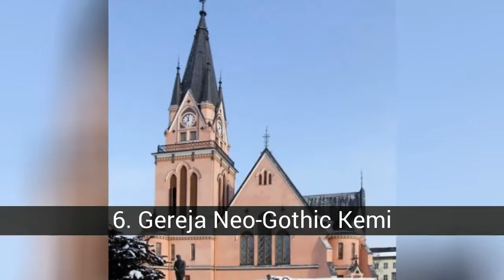Tempat paling indah di Finlandia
Finlandia, secara resmi Republik Finlandia (dalam bahasa Finlandia, Suomi atau Suomen tasavalta, di Swedia Finlandia atau Republiken Finlandia) adalah sebuah negara Nordik yang terletak di Eropa utara. Ini berbatasan ke barat dengan Swedia, ke timur dengan Rusia dan ke utara dengan Norwegia. Untuk barat dan selatan dikelilingi oleh Laut Baltik, yang memisahkannya dari Swedia dan Estonia, melintasi Teluk Finlandia, masing-masing. Ibukota dan kota terpenting negara ini adalah Helsinki.

Dalam daftar ini, sekitar tempat paling indah di Finlandia dapat Anda temukan:
13. Stadion Olimpiade Helsinki
12. Kastil Turku
11. Haukipudas
10. Kiasma
9. Kebun Raya Universitas (Helsinki)
8. Turku
7. Kuopio
6. Gereja Neo-Gothic Kemi
5. Katedral Helsinki
4. Katedral Ortodoks dari Uspenski
3. Danau Vesijärvi
2. Helsinki
1. Benteng Suomenlinna

11. Haukipudas
Haukipudas adalah sebuah kota di Ostrobothnia Utara, Finlandia. Pesisirnya memanjang dari Teluk Bothnia, yang memiliki populasi 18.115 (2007) dan mencakup area seluas 446,22 km² dimana 9,63 km² adalah air, kepadatannya adalah 37,4 per km².

10. Kiasma
The Kiasma (dibangun dari 1993 hingga 1998) adalah museum seni kontemporer yang terletak di jalan Mannerheimintie, di kota Helsinki, Finlandia. Menampilkan koleksi seni kontemporer dari Galeri Nasional Finlandia. Tujuan utama museum adalah menjadikan seni kontemporer lebih populer dan memperkuat statusnya.

7. Kuopio
Kuopio adalah kota Finlandia, yang terletak di timur negara yang dikelilingi oleh Danau Kallavesi. Kuopio adalah bagian dari provinsi administratif Finlandia Timur dan wilayah Savo del Norte. Dengan sekitar 91.000 penduduk, kota ini adalah kota terbesar kedelapan di Finlandia dan terbesar di provinsinya. Kuopio dikenal karena hubungannya dengan salah satu hidangan kuliner nasional, pate ikan Finlandia (kalakukko), dan juga untuk dialek 'savo', di samping bukit Puijo dan menara yang ada di sini. Beberapa lingkungan kota ditemukan di beberapa pulau Kallavesi.

5. Katedral Helsinki
The Helsinki Cathedral (di Finlandia Helsingin tuomiokirkko, di Swedia Helsingfors domkyrka) adalah katedral evangelis Lutheran yang terletak di pusat Helsinki, Finlandia. Sampai kemerdekaan Finlandia pada tahun 1917, itu disebut Gereja San Nicólas. Sebagai ciri khas kota Helsinki, gereja dibangun dari 1830 hingga 1852, mewakili gaya neoklasik. Awalnya dirancang oleh Carl Engel, dan kemudian diubah oleh penggantinya Ernst Lohrmann.

2. Helsinki
Helsinki (dalam bahasa Finlandia), Helsingfors (di Swedia, untuk mendengarkan, Helsset (dalam lapón), adalah ibu kota dan kota terbesar Finlandia, terletak di pantai Selatan negara itu, di pantai Teluk Finlandia. dari provinsi Finlandia Selatan dan wilayah Uusimaa, koordinatnya adalah [tunjukkan tempat di peta interaktif] 60 ° 10'N 24 ° 56'E / 60.167, 24.933. Beberapa 568.000 orang tinggal di kota itu sendiri dari Helsinki

1. Benteng Suomenlinna
Suomenlinna (dalam bahasa Finlandia), atau Sveaborg (dalam bahasa Swedia), adalah sebuah benteng yang dibangun di enam pulau, di Helsinki, ibu kota Finlandia. Ini adalah bagian dari Warisan Dunia Kemanusiaan UNESCO dan merupakan tempat yang sangat turis. Nama aslinya adalah Sveaborg (kastil Swedia), Finlandia mengubahnya menjadi Suomenlinna (Kastil Finlandia) karena alasan patriotik, meskipun kedua orang Swedia dan Finlandia berbahasa Swedia masih mengetahuinya dengan nama aslinya.